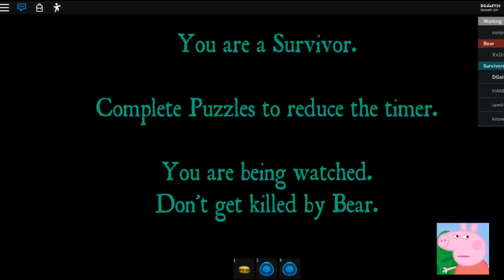d i s c o n n e c t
i was going to make a video on bear until